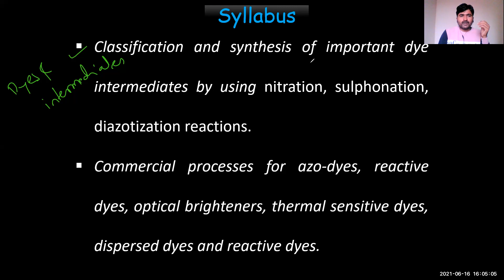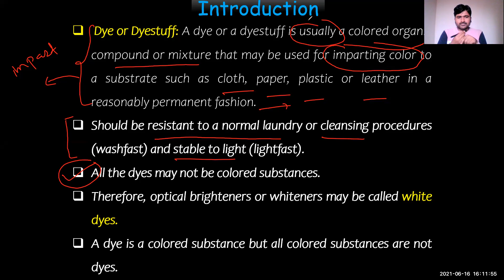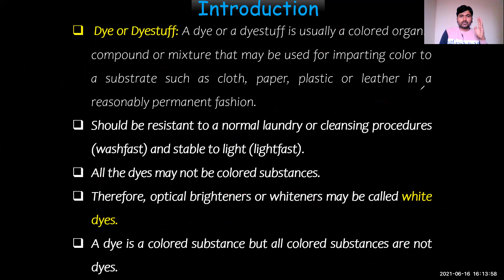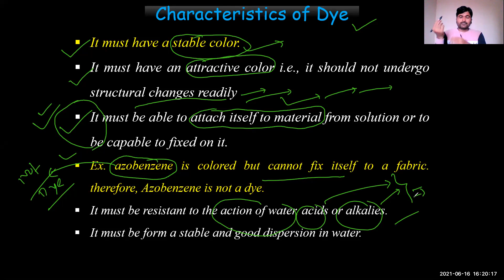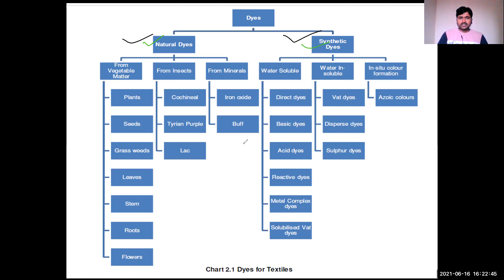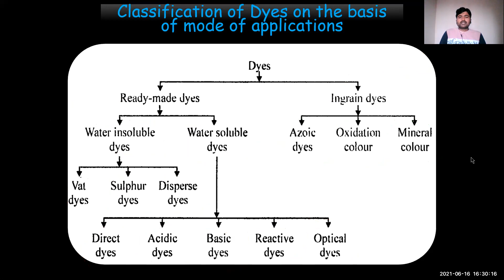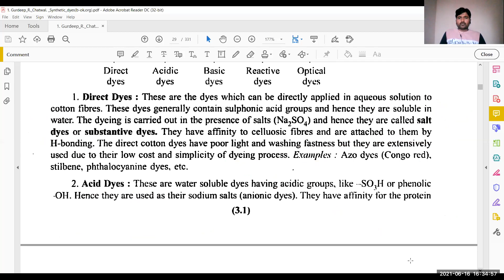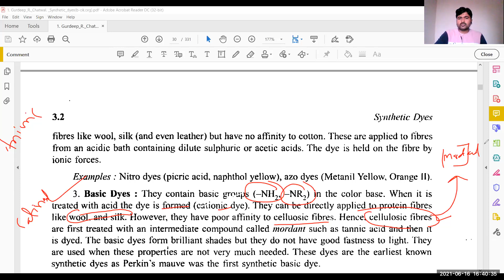Lecture-2. Dyes & intermediates-Classification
Discussed classification of dyes